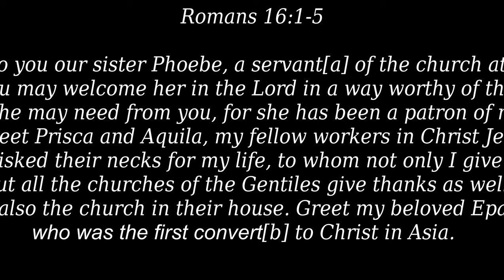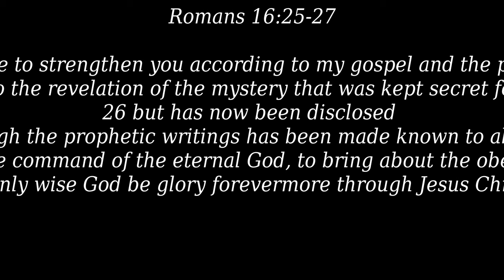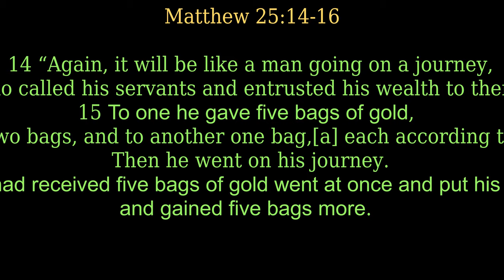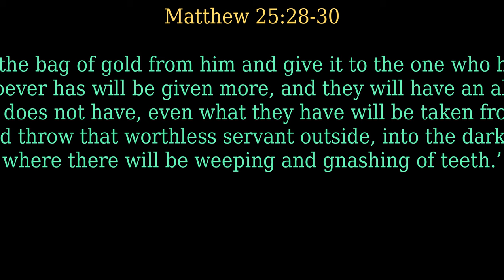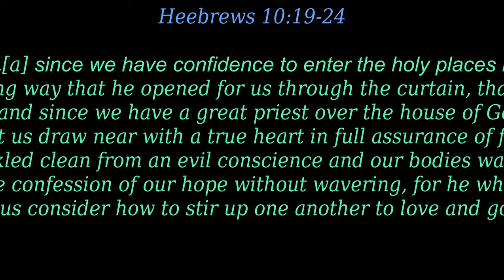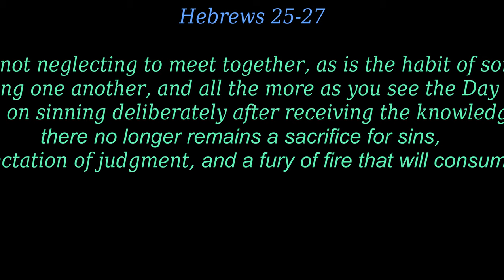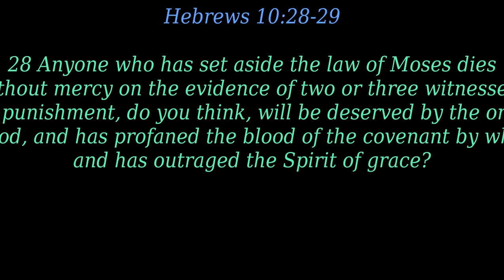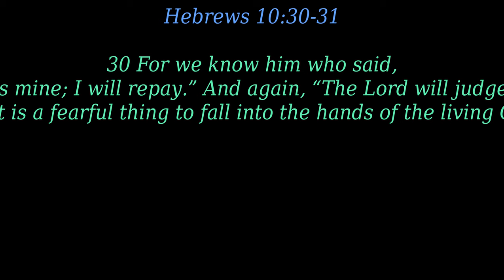August 1 2021 CCC Video Compilation (Korean + Englsih Ministries)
2021년 8 올 1 일

" 복음의 동여자들"
롬 16:1-5, 21-27

16 나는 겐그레아 교회의 일꾼이요 우리의 자매인 뵈뵈를 여러분에게 추 천합니다. 2 여러분은 성도의 사랑으로 주 안에서 그녀를 정중하게 맞아들이고 무슨 일이든지 그녀가 도움이 필요할 때는 아낌없이 도와주십시오. 그녀는 많은 사람을 도와주었으며 나도 그녀의 도움을 많이 받았습니다. 3 그리스도 예수님을 위해 나와 함께 일하는 동역자 [a]브리스가와 아굴라에게 문안하여 주십시오. 4 그들은 나를 위해 자기들의 목숨도 아끼지 않았습니다. 그래서 나뿐만 아니라 이방인의 모든 교회도 그들에게 감사하고 있습니다. 5 그리고 그들의 집에서 모이는 교회에도 문안해 주십시오. 나의 사랑하는 친구 에배네도에게 문안해 주십시오. 그는 [b]아시아에서 처음으로 그리스도에게 돌아온 성도입니다.
21 나의 동역자 디모데와 내 친척 누기오와 야손과 소시바더가 여러분에게 문안합니다. 22 이 편지를 받아 쓰는 나 더디오도 주님의 이름으로 여러분에게 문안합니다. 23 자기 집을 교회로 제공하여 나와 성도들을 접대한 가이오와 이 도시의 재무관 에라스도와 믿음의 형제 구아도가 여러분에게 문안합니다.
24 [a](없음) 25 하나님은 내가 전하는 기쁜 소식과 예수 그리스도에 관해서 선포된 말씀으로 여러분을 믿음에 굳게 세우실 수 있습니다. 그 기쁜 소식은 오랜 세월 동안 감추어져 있었던 비밀이었습니다만
26 이제는 영원하신 하나님의 명령으로 예언자들의 글을 통해 계시되고 알려져서 모든 민족이 믿고 순종하게 되었습니다.

27 이처럼 지혜로운 유일하신 하나님께 예수 그리스도를 통하여 길이길이 영광이 있기를 기도합니다. 아멘.

Today;s EM Message: "The Partners of the Gospel" Romans 16:1-5, 21-27

"I commend to you our sister Phoebe, a servant[a] of the church at Cenchreae, 2 that you may welcome her in the Lord in a way worthy of the saints, and help her in whatever she may need from you, for she has been a patron of many and of myself as well.
3 Greet Prisca and Aquila, my fellow workers in Christ Jesus, 4 who risked their necks for my life, to whom not only I give thanks but all the churches of the Gentiles give thanks as well. 5 Greet also the church in their house. Greet my beloved Epaenetus, who was the first convert[b] to Christ in Asia.

21 Timothy, my fellow worker, greets you; so do Lucius and Jason and Sosipater, my kinsmen. 22 I Tertius, who wrote this letter, greet you in the Lord. 23 Gaius, who is host to me and to the whole church, greets you. Erastus, the city treasurer, and our brother Quartus, greet you.[a]
Doxology 25 Now to him who is able to strengthen you according to my gospel and the preaching of Jesus Christ, according to the revelation of the mystery that was kept secret for long ages 26 but has now been disclosed and through the prophetic writings has been made known to all nations, according to the command of the eternal God, to bring about the obedience of faith— 27 to the only wise God be glory forevermore through Jesus Christ! Amen.